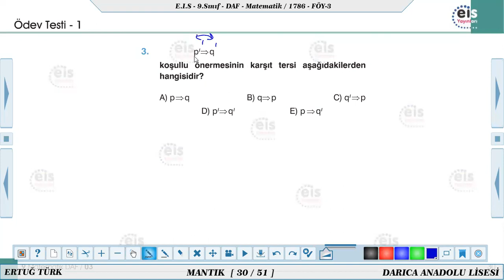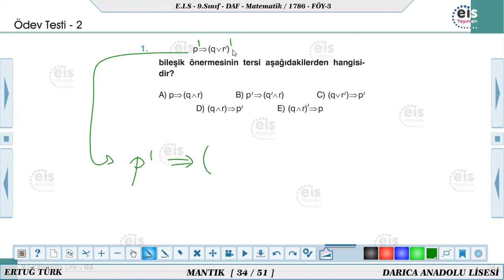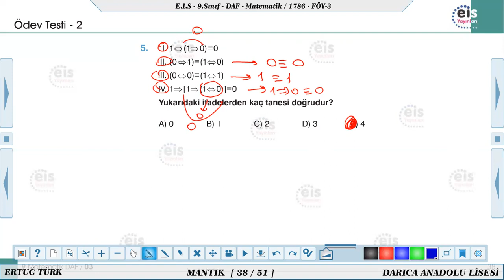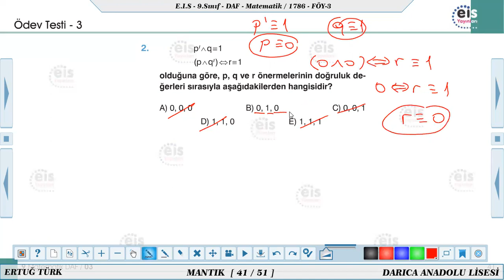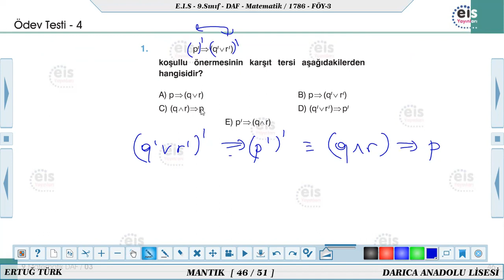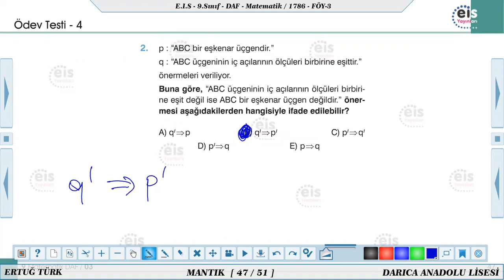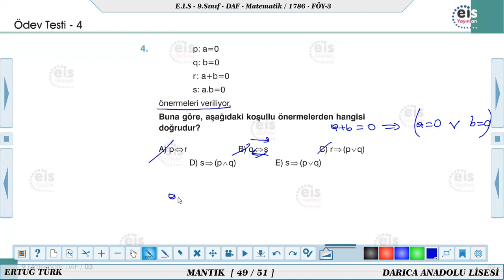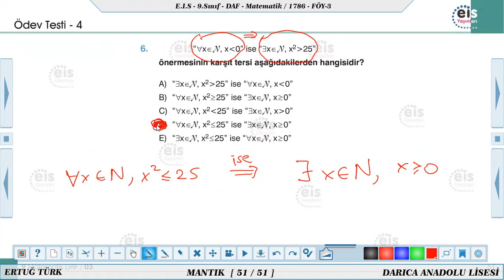9. Sınıf Matematik EİS DAF 3. Föy ÖDEV TESTİ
Ve böylece mantığı bitiriyoruz. Yeni haftada herkese başarılar :-)

9. sınıf mantık birleşme özelliği,
9. sınıf mantık ise bağlacı,
9.sınıf matematik mantık bıyıklı matematik,
9. sınıf mantık önermeler ve bileşik önermeler,
9. sınıf mantık en sade halini bulma,
9. sınıf matematik mantık full tekrar benim hocam,
bıyıklı matematik 9.sınıf mantık,
benim hocam 9. sınıf mantık,
ise bağlacı mantık 9.sınıf,
ya da bağlacı mantık 9.sınıf,
bilgi sarmal 9. sınıf matematik soru bankası çözümleri mantık,
9.sınıf matematik mantık önermeler ve bileşik önermeler,
eis yayınları 9 sınıf matematik soru bankası çözümleri mantık,
9. sınıf mantık çıkmış sorular,
9.sinif mantik soru cozumu,
9.sınıf mantık soruları ve cevapları,
9.sınıf mantık soru çözümü rehber matematik,
9.sınıf mantık soru çözümü partikül matematik,
9. sınıf mantık soru çözümü şenol hoca,
9 sınıf mantık soru çözümleri,
9.sınıf matematik mantık çıkmış sorular,
9 sınıf sonuç yayınları matematik mantık cevapları,
9. sınıf mantık meb kazanım testleri cevapları,
9. sınıf mantık çözümlü sorular,
9. sınıf mantık zor soru çözümü,
9.sınıf mantık ile ilgili çözümlü sorular,
9. sınıf mantık yeni nesil soru çözümü,
9.sınıf matematik mantık soru çözümü benim hocam,
9. sınıf matematik mantık soru çözümü hocalara geldik,
9. sınıf mantık ve kümeler soru çözümü,
9.sınıf mantık test soruları ve çözümleri,
sonuç yayınları 9. sınıf matematik mantık ve kümeler çözümleri,
çap yayınları 9. sınıf matematik 1. fasikül mantık,
meb 9 sınıf matematik mantık soruları ve çözümleri,
9. sınıf sonuç yayınları matematik fasikül çözümleri mantık,
mantık 9.sınıf soru çözümü klasik,
9. sınıf mantık doğruluk tablosu,
9. sınıf mantık ders notu,
9. sınıf mantık ders notları,
9. sınıf mantık soruları,
9.sınıf matematik mantık derslike,
9. sınıf matematik dersi mantık konu anlatımı,
rehber matematik 9. sınıf mantık denklem ve eşitsizlikler,
9.sınıf matematik mantık 5 dk,
9.sınıf matematik 1.dönem mantık,
9. sınıf matematik mantık elektrik devreleri,
9. sınıf matematik mantık konu anlatımı derslike,
tonguç akademi 9. sınıf matematik mantık 5 dk,
9. sınıf mantık etkinlik,
9. sınıf mantık elektrik devreleri konu anlatımı,
9. sınıf mantık formülleri,
9. sınıf matematik mantık full konu anlatımı,
9. sınıf matematik mantık full tekrar hocalara geldik,
9.sınıf mantık full tekrar,
9. sınıf mantık genel tekrar,
9. sınıf mantık gerektirme,
9.sınıf mantık matematiğin güler yüzü,
9.sınıf matematik mantık ilyas güneş,
matematiğin güler yüzü 9. sınıf mantık,
hocalara geldik 9.sınıf mantık,
ilyas güneş 9. sınıf mantık,
9. sınıf mantık hızlı tekrar,
9.sınıf mantık şenol hoca,
9.sınıf matematik mantık hızlı tekrar,
9. sınıf matematik mantık mehmet hoca,
şenol hoca 9. sınıf mantık,
mert hoca 9. sınıf mantık,
seda hoca matematik 9.sınıf mantık,
9. sınıf mantık ıslık,
9. sınıf mantık ispat yöntemleri,
9. sınıf mantık ise,
9. sınıf mantık işaretleri,
9. sınıf mantık ile ilgili sorular,
9.sınıf matematik mantık ise bağlacı,
9. sınıf mantık jirosular,
9. sınıf mantık joker,
9. sınıf mantık kümeler konu anlatımı,
9. sınıf mantık konu anlatımı pdf,
9. sınıf mantık konusu notları,
9. sınıf mantık kuralları,
9. sınıf mantık konu anlatım föyü,
matematik konu anlatımı 9.sınıf mantık,
9. sınıf matematik mantık kısa özet,
matematik 9. sınıf mantık soru çözümü,
matematik 9. sınıf mantık benim hocam,
matematik 9. sınıf mantık hocalara geldik,
matematik 9. sınıf mantık full tekrar,
matematik 9. sınıf mantık rehber hocam,
mat 9. sınıf mantık,
matematik 9. sınıf mantık şenol hoca,
partikül matematik 9.sınıf mantık,
rehber matematik 9. sınıf mantık 2,
9. sınıf mantık niceleyiciler,
9. sınıf mantık notları,
9.sınıf matematik mantık yeni nesil sorular,
9. sınıf mantık online test,
9. sinif mantik onerme,
9. sinif mantik ozet,
9. sınıf mantık önerme,
9. sınıf mantık özet,
9. sınıf mantık önerme soruları ve cevapları,
9. sınıf mantık test kolay,
tonguç akademi 9. sınıf mantık soru çözümü,
9.sınıf mantık kazanım testleri,
9.sınıf mantık tyt,
9.sınıf mantık tek video,
9. sınıf mantık uzay,
9. sınıf 1. ünite mantık,
9. sınıf matematik 1. ünite mantık,
9.sınıf matematik 1.ünite mantık konu anlatımı,
9. sınıf mantık ve kümeler konu anlatımı,
9. sınıf mantık ve kümeler,
9. sınıf mantık ve veya soruları,
9. sinif mantik soru ve cevaplari,
9.sınıf mantık ancak ve ancak,
9. sınıf matematik mantık zor soruları ve çözümleri,
9. sınıf matematik mantık konu anlatımı ve soru çözümü,
9. sınıf mantık yada nın değili,
9. sınıf mantık yeni nesil sorular,
çap yayınları 9.sınıf matematik mantık,
9. sınıf mantık 0. sınıf,
9. sınıf mantık 10,
9 sınıf matematik kazanım kavrama testi 1 mantık,
9.sınıf mantık 2022,
9. sınıf matematik mantık 2022,
9.sınıf mantık 7,
9. sınıf matematik mantık 8,
rehber matematik 9. sınıf mantık 9